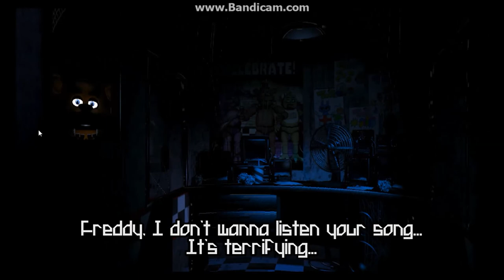Well.... | Five Nights At Freddy's (Night 3/Part 1)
Hey guys, vazzup? Today I'm playing a popular horror game call 'Five Nights At Freddy's'. Sorry for skipping the Night 1 & Night 2 because I really excited after I buy it till I forgot to record!

►Enjoy my video? Help me out and share it to your friends or any media sites!